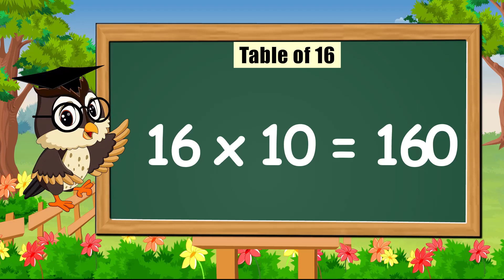Table of 14 to 17 | multiplication table of 14 to 17 | rhythmic table of Fourteen to Seventeen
Table of 15 to 17 | multiplication table of 14 to 17 | rhythmic table of Fouteen to Seventeen | Kidstart tv